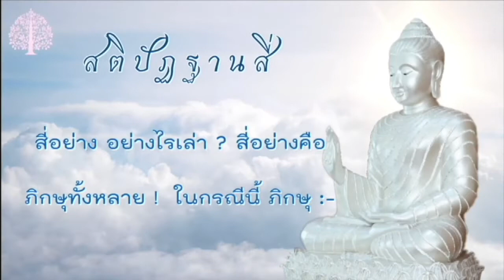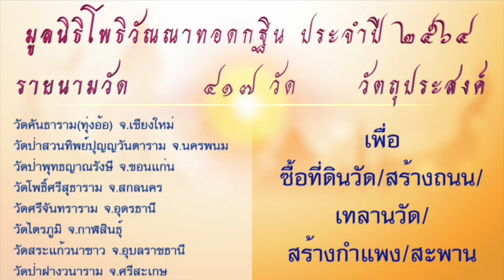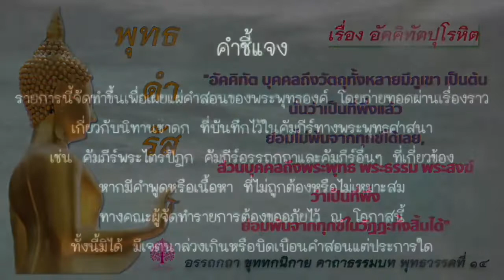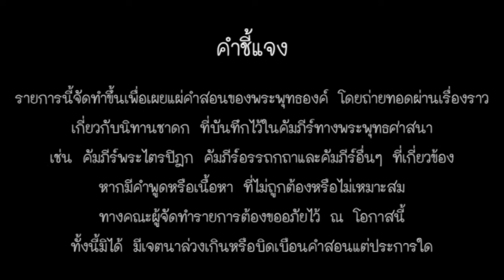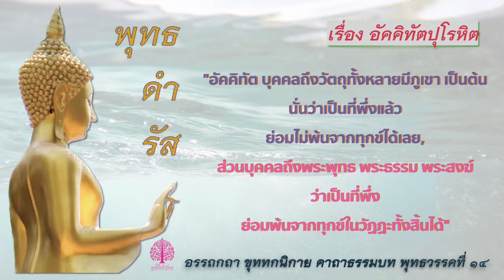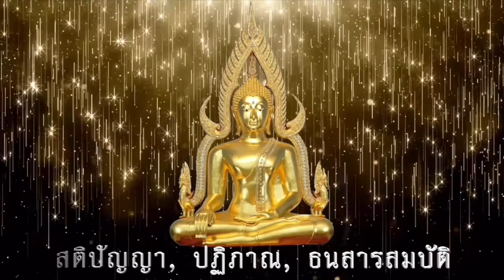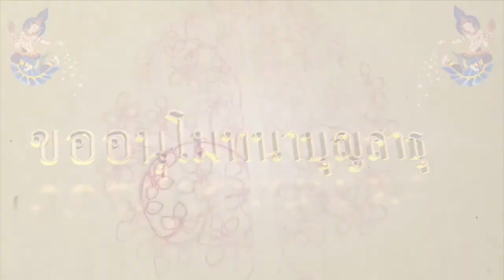EP.83 พุทธกาลตำนานอัศจรรย์ ตอน ปราบพยศด้วยที่พึ่งอันประเสริฐ (อัคคิทัตปุโรหิต)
เด็กดื้อ อาจโดน...ดุหรือโดนตี
แต่หากผู้ใหญ่ ดื้อ หรือ เจอพญานาค ดุร้ายล่ะ ต้องทำอย่างไร?

มาร่วมหาคำตอบได้ในรายการ